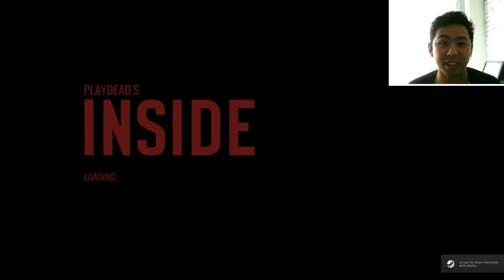Inside pt. 1 - My Time with a Young Boy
Part one of my playthrough of Playdead's moody platform/puzzle game "Inside". Watch as I play with a little white-faced boy, have him drowned and shot, remember stuff I saw on Netflix, and show my disdain for  "The Long Dark".

Please forgive the quality of the face cam. I'm still getting used to it.